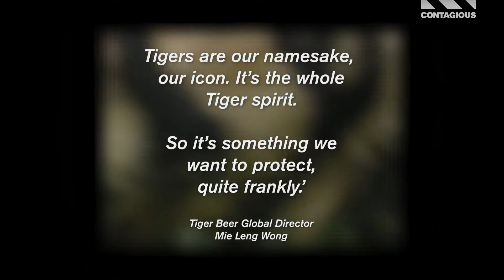Campaign of the Week / Rare Stripes, Tiger Beer & Kenzo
In this week’s Campaign of the Week, Tiger Beer and Kenzo collaborate to help save their endangered mascots.